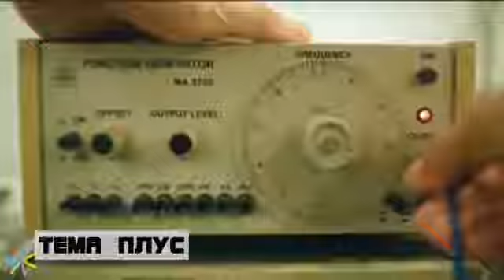Бијељински Петничани на пријему код Градоначелника